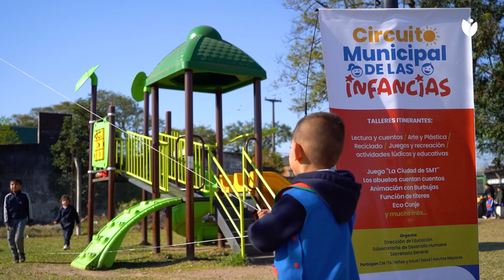Unos 60 niños participaron de la gran barrileteada en el cierre del mes de las Infancias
Alumnos de nivel inicial de la escuela Miguel Critto y sus familias disfrutaron de una variedad de actividades recreativas y educativas en el Complejo Barrio Diza.